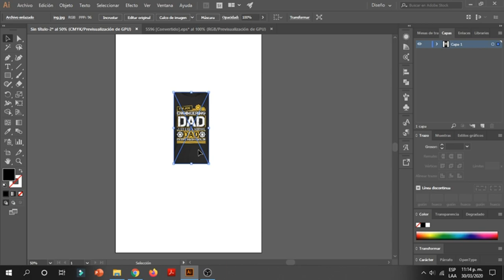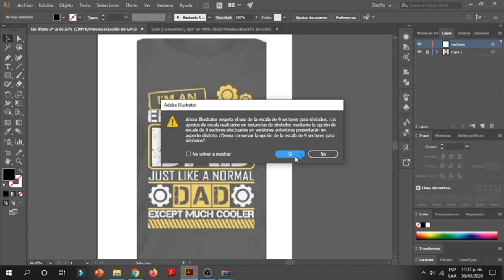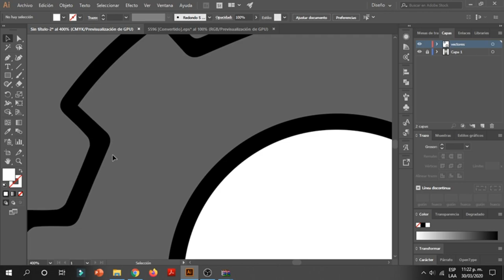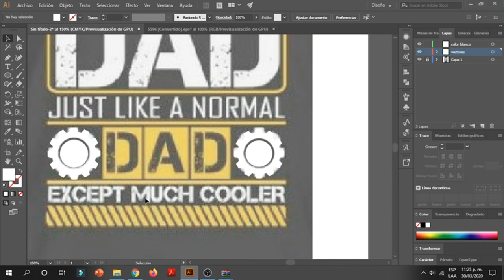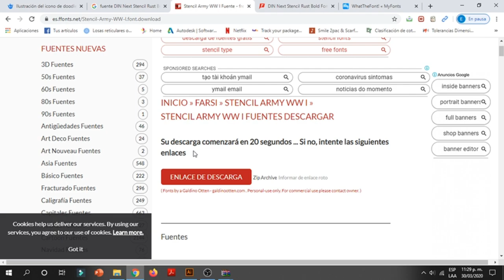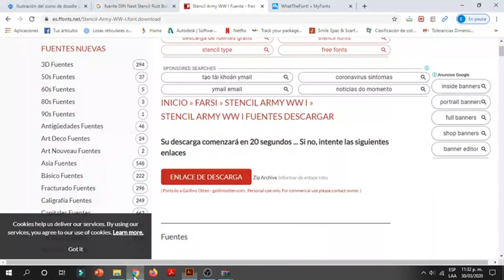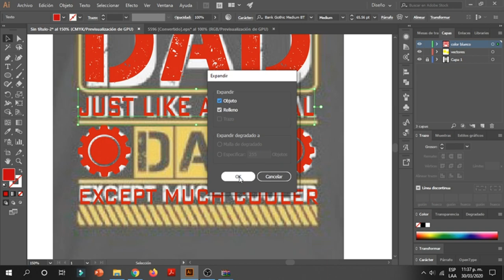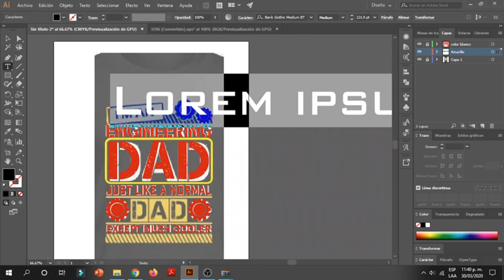Vectorizando en illustrator / Como vectorizar en illustraror / tips y Herramientas para vectorizar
Este es el primer vídeo del curso de vectorizacion donde vamos a poder ver el proceso completo para vectorizar una imagen con el programa adobe illustrator.